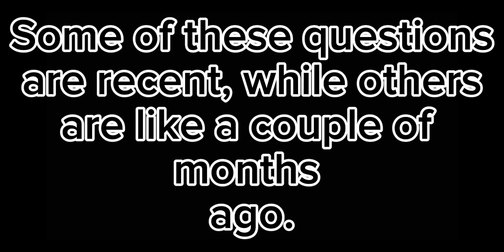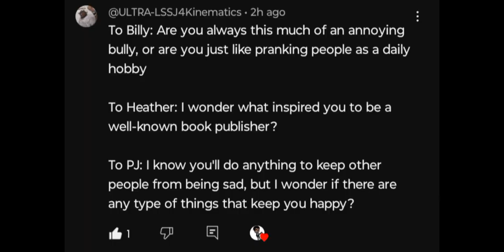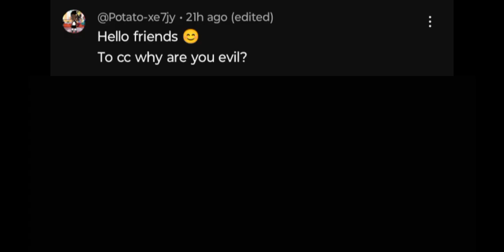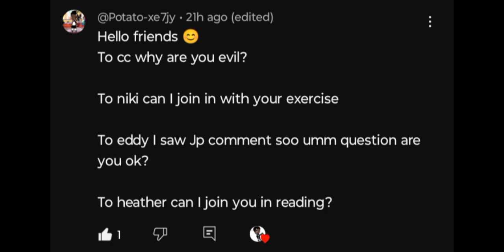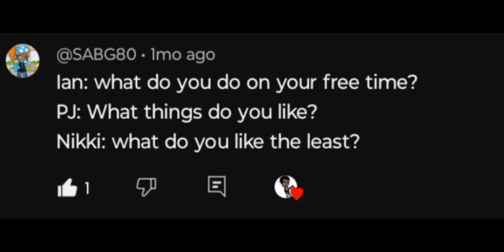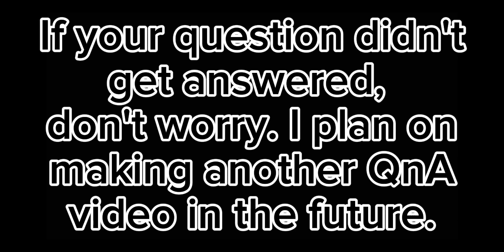QnA with my OCs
First ever QnA video, hope you guys enjoy it.